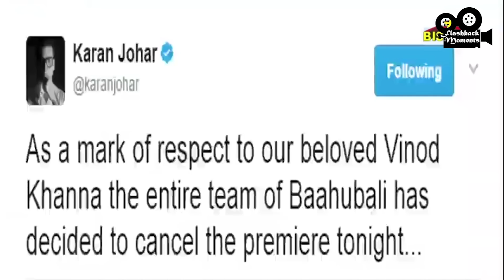Why Dharmendra said that I have never seen Handsome Man like Vinod Khanna? Story of Hindi Film Actor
Vinod Khanna All time Love Song Jab Koi Baat Bigar Jaye from Jurm Film |
About whom Dharmendra had said that I have never seen such a handsome Man, why did he become a monk?

Vinod Khanna was an Indian actor, producer and politician. Khanna appeared in more than 141 films between 1968 and 2013 and is best remembered for his performance in films like Mere Apne, Mera Gaon Mera Desh, Imitihaan, Inkaar, Amar Akbar Anthony, Lahu ke Do Rang, Qurbani, Dayavaan and Jurm. After making his debut in 1968, Khanna first acted in small second lead roles or negative roles.

Khanna temporarily quit the film industry to follow his spiritual guru Osho Rajneesh. After a 5 year hiatus, he returned to the Hindi film industry giving two back to back hit films Insaaf and Satyamev Jayate. Khanna has two sons - Rahul Khanna and Akshaye Khanna from his first marriage and two child from his second marriage.

In Bollywood, he was the recipient of two Filmfare awards. Khanna was one of the highest-paid stars of his times, along with Amitabh Bachchan and Rajesh Khanna.

Khanna died at the age of 70 on April 27, 2017, in Mumbai after suffering from cancer

Vinod Khanna's Movies :
Dayavan (1988)
Dayavan1988
Amar Akbar Anthony (1977)
Qurbani
Chandni
What did Vinod Khanna died of?
Was Vinod Khanna most handsome?
Is Geetanjali Khanna alive?